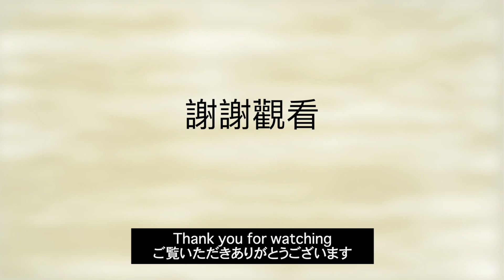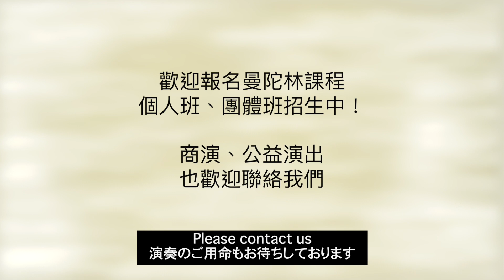《海螺小姐》主題曲：曾煒昕 編｜アニメ「サザエさん」テーマ曲｜Mandolin Cosplay Anime Concert｜曼陀林Cosplay動漫音樂會｜TW Mandolin Ensemble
📍「曼陀林Cosplay動漫音樂會」
Mandolin Cosplay Anime Concert
マンドリンでコスプレ・アニメ曲コンサート

📍演出時間 : 2022年2月 27日（日）7:30
Datetime：February 27 , 2022

📍演出地點：國家音樂廳演奏廳
Venue：National Recital Hall (Taipei)

📍演出者 Performer musician：
指揮 Conductor / 曾煒昕 Weihsin TSENG
臺灣曼陀林樂團 Taiwan Mandolin Ensemble

📍音樂會曲目 Program

1.歡迎來到加帕利公園《動物朋友》主題曲：大石昌良 曲、小川琢也 編
ようこそジャパリパークへ：TVアニメ「けものフレンズ」テーマ曲

2. 瑟魯之歌《地海戰記》主題曲：谷山浩子 曲、武藤理恵 編
テルーの唄：映画「ゲド戦記」テーマ曲

3.《海螺小姐》主題曲：筒美京平 曲、曾煒昕 編
アニメ「サザエさん」テーマ曲

4.《名偵探柯南》主題曲：大野克夫 曲、郭宗翰 編
アニメ「名探偵コナン」テーマ曲

5.《魯邦三世2015》主題曲：大野雄二 曲、郭宗翰 編
アニメ「ルパン三世2015」テーマ曲

6. NHK 2020奧運應援歌曲《紅甜椒》：米津玄師 曲、小川琢也 編
パプリカ：NHK 2020オリンピック応援ソング

7.《向夜晚奔去》：YOASOBI 曲、郭宗翰 編

8. 怪物《BEASTARS》主題曲：YOASOBI 曲、郭宗翰 編
TVアニメ「BEASTARS」第二期テーマ曲

～～～中場休息～～～

9. 殘酷天使的行動綱領《新世紀福音戰士》主題曲：及川眠子 曲、小川琢也 編
残酷な天使のテーゼ：TVアニメ「新世紀エヴァンゲリオン」テーマ曲

10. 前前前世《你的名字》主題曲：野田洋次郎 曲、青山涼 編
前前前世：映画「君の名は。」テーマ曲

11. 我們還能為愛付出什麼《天氣之子》插曲：野田洋次郎 曲、森本和幸 編
愛にできることはまだあるかい：映画「天気の子」劇中歌

12. 初音未來《千本櫻》：黒うさP 曲、小川琢也 編
ボカロ曲（初音ミク）「千本桜」

13. 炎《鬼滅之刃無限列車篇》主題曲：梶浦由記 曲、郭宗翰 編
炎：劇場版「鬼滅の刃」無限列車編テーマ曲

14. 紅蓮華《鬼滅之刃》主題曲：草野 華余子 曲、郭宗翰 編
紅蓮華：TVアニメ「鬼滅の刃」テーマ曲

安可曲:
安可 1:
在魔王城說晚安 OP 主題曲 - 快眠!安眠!棲夜莉絲系生活：新田目駿 曲、郭宗翰 編
魔王城でおやすみ - 快眠安眠スヤリスト生活

安可 2:
在魔王城說晚安 ED 片尾曲 ORESAMA「Gimmme!」: 小島英也 曲、郭宗翰 編
ORESAMA「Gimmme!」TV アニメ「魔王城でおやすみ」ED
安可 3:
We Are! 海賊王 One Piece 主題曲：田中公平 曲、郭宗翰 編